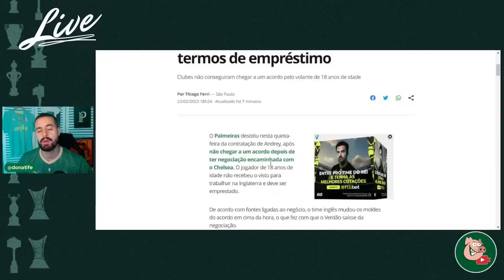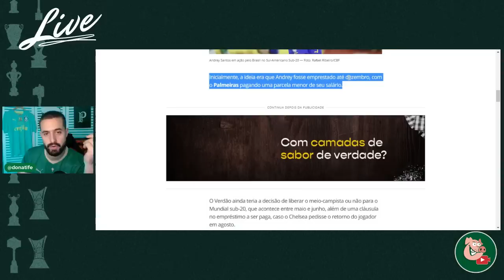ANDREY SANTOS NÃO VEM MAIS, SAIBA OS MOTIVOS